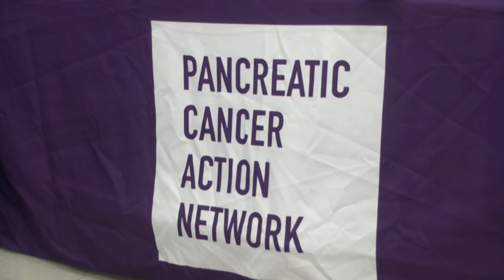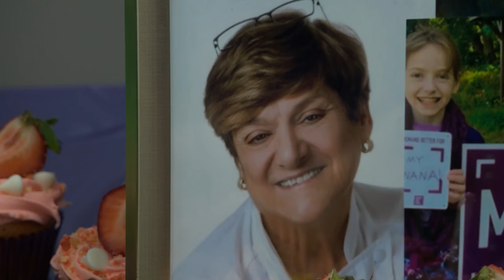Annual Lackawanna County bake-off bakes cupcakes for a cause